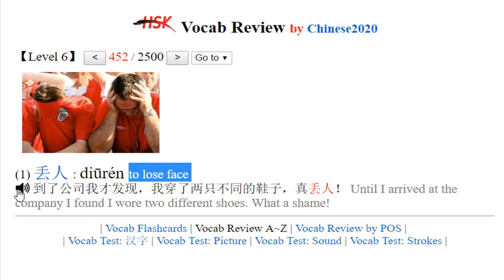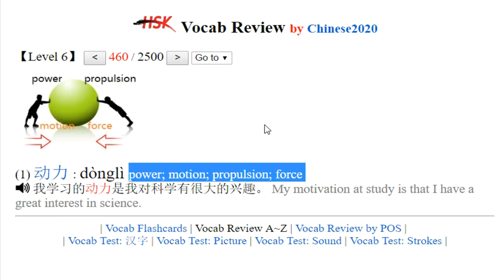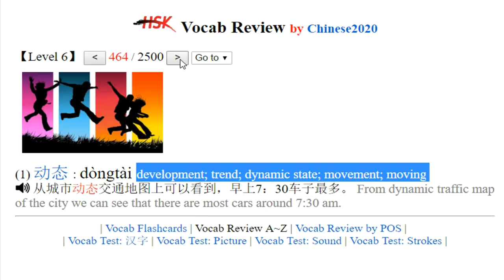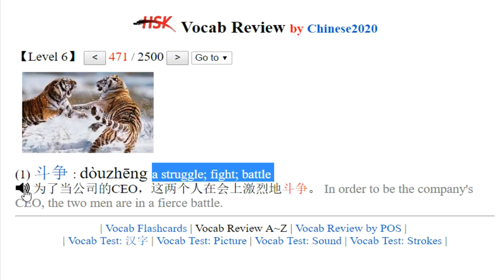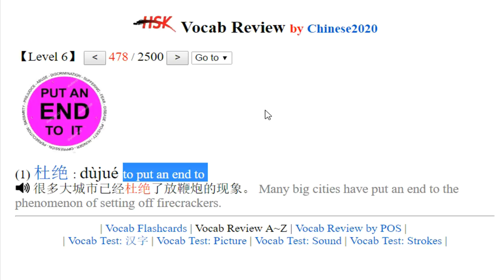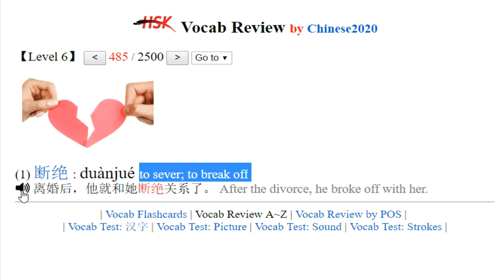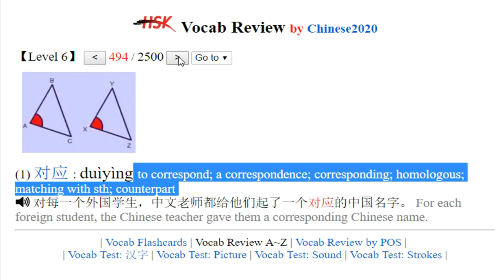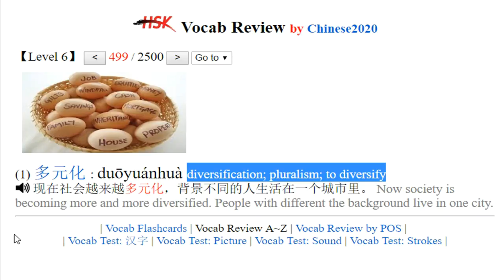HSK6 Vocab Review （Word 451 to 500 ）